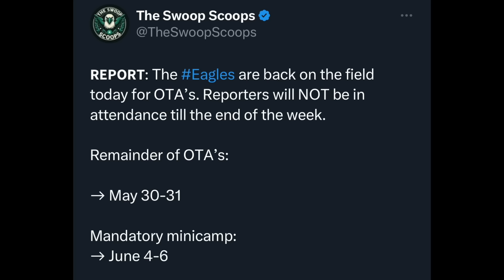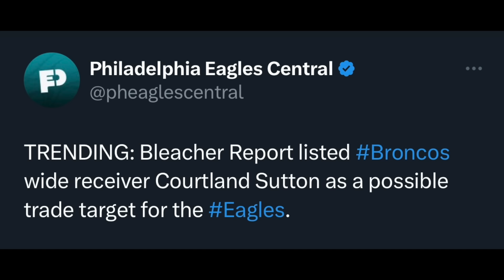Eagles AJ Brown & John Ross Send POWERFUL Messages! Courtland Sutton Trade Rumors?